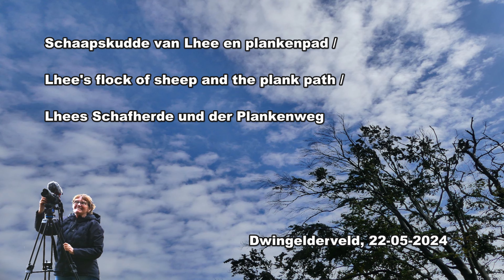Schaapskudde Lhee en plankenpad / Lhee's flock of sheep and plank path / Schafherde und Plankenweg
Het Nationaal Park Dwingelderveld is het grootste aaneengesloten natte heidegebied van West-Europa. Het gebied telt meer dan 60 vennen en veenmoerasjes en er zijn 2 schaapskuddes met Drentse Heideschapen.
In dit filmpje een ontmoeting met de schaapskudde met lammetjes van Schaapskooi Achter ’t Zaand in Lhee, de herder en zijn hond.
In mijn vorige filmpje zie je aantal beelden van de andere kudde, Schaapskudde Ruinen

Dagelijks neemt de herder zijn kudde mee om het Dwingelderveld te begrazen.
Met zijn stem en met zijn hond worden de schapen in een hoog tempo de richting op gestuurd die de herder wil.
Een prachtig gezicht om te zien.

Bij de Boslounge van Spier start een plankenpad route van ca 5,5 km.
Een mooie boswandeling over smalle paden en langs weidse vergezichten. In het natste gedeelte loopt het pad over houten vlonders. Ook op de zogezegde droge plekken was het nu soms nog erg nat, dit kun je ook in de video zien.

The Dwingelderveld National Park is the largest contiguous wet heathland area in Western Europe. The area has more than 60 fens and peat swamps and there are 2 sheep herds of Drenthe Heath sheep.
In this video we meet the flock of sheep with lambs from Schaapskooi Achter 't Zaand in Lhee, the shepherd and his dog.
In my previous video you see some images of the other herd, Sheep Herd Ruinen

Every day the shepherd takes his flock to graze the Dwingelderveld.
With his voice and with his dog, the sheep are sent at a high pace in the direction the shepherd wants.
A beautiful sight to see.

A plank path route of approximately 5.5 km starts at Spier's Boslounge.
A beautiful forest walk along narrow paths and past wide views. In the wettest part, the path runs over wooden planks. Even in the supposedly dry places it was sometimes still very wet, you can also see this in the video.

Der Dwingelderveld-Nationalpark ist das größte zusammenhängende Feuchtheidegebiet Westeuropas. Das Gebiet verfügt über mehr als 60 Moore und Torfmoore und es gibt zwei Schafherden von Drenther Heideschafen.
In diesem Video treffen wir die Schafherde mit Lämmern von Schaapskooi Achter 't Zaand in Lhee, den Hirten und seinen Hund.
In meinem vorherigen Video sehen Sie einige Bilder der anderen Herde, Sheep Herd Ruinen

Jeden Tag geht der Hirte mit seiner Herde auf die Weide im Dwingelderveld.
Mit seiner Stimme und seinem Hund werden die Schafe in hohem Tempo in die vom Hirten gewünschte Richtung geschickt.
Ein wunderschöner Anblick.

Bei Spier's Boslounge beginnt eine ca. 5,5 km lange Bohlenwegroute.
Ein wunderschöner Waldspaziergang über schmale Pfade und vorbei an weiten Ausblicken. Im nassesten Teil verläuft der Weg über Holzbohlen. Selbst an den vermeintlich trockenen Stellen war es teilweise noch sehr nass, das sieht man auch im Video.